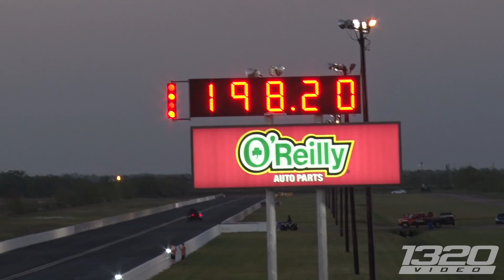TX2K17: DAY 4 - WORLD RECORD Evo X, CTS-V and MORE!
This is Day 4 of TX2K17…the drag racing finals! TX2K16 features a long list of high horsepower imports including Nissan GT-R’s, Mitsubishi Evos, Subarus and many more! Not only that, but there are plenty of big power domestic cars such as
1320Video provides the BEST street car videos from around the world! Drag Week, Streetcar Takeover, King of the Streets, Texas Invitational, Stockholm Open and a number of No Prep races to name a few! On our channel, you will see anything from a 2000+hp  twin turbo Lamborghini Gallardos to 800+hp four cylinder Toyota MR2s! Car racing is a true adrenaline rush, and we’re here to deliver the most INSANE content on the web! Car crashes, turbocharged street cars, illegal street racing, busted by the police, Street Outlaws…you name it, we’ve got it!